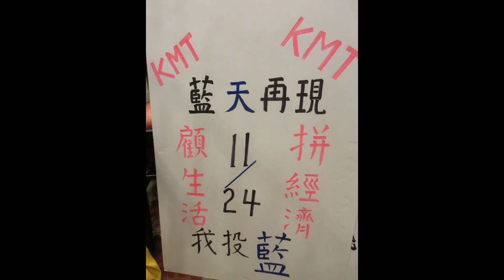KMT 8 25 2018 LA